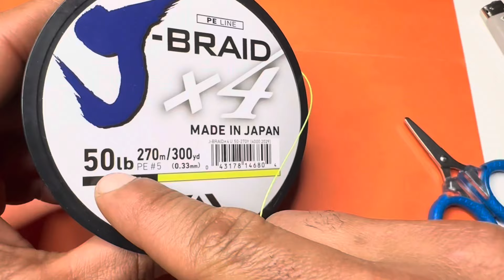No de pesca secreto que tenho certeza que poucos de vocês conhecem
Nesse vídeo eu vou estar mostrando um no de pesca secreto que tenho certeza que poucos de vocês não conhecem esse no e muito forte e eu utilizado muito nas minhas pescarias e vou estar passando para vocês esse no de pesca muito top para vocês se gostarem do vídeo se escreva-se no canal para mas vídeos como esses e muito obrigado @JJalendadapescaria